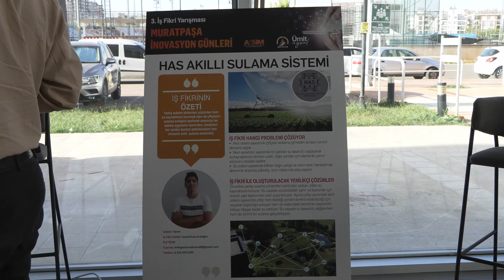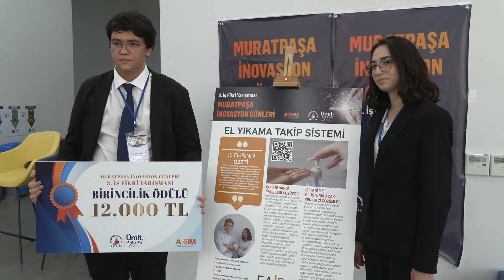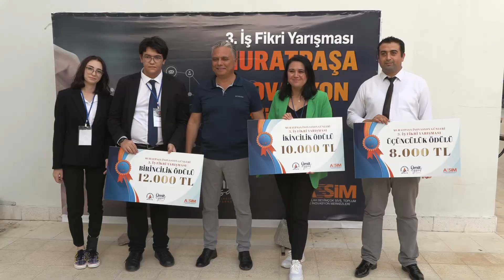Muratpaşa İnovasyon Günleri 3 İş Fikri Yarışması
Muratpaşa Belediyesi’nin yenilik, buluş ve girişim destekleme merkezi ASSİM İnovasyon’un, 30 bin lira ödüllü 3. İş Fikri Yarışması’nda büyük finalinin kazananı el yıkama takip sistemi projesiyle Efekan Akbulut ve Hüsniye Selmin Ataman oldu.

Muratpaşa Belediyesi’nin yaratıcılık, girişimcilik ve inovasyon kültürünü yaygınlaştırarak Antalya’dan katma değeri yüksek, özgün ve yenilikçi projeler ortaya çıkarmayı hedefleyen Muratpaşa İnovasyon Günleri – İş Fikri Yarışması’nın üçüncüsünün finali yapıldı. 40 fikrinin başvuruda bulunduğu yarışmada, aşamaları geçen 10 proje, hafta sonu ASSİM Konferans Salonu’nda final jürisine sunumlarını yaptı.

Jüri, ANSİAD Girişimcilik Komitesi Başkanı Işık Yargın, BSV Kurucu Ortak ve CEO’su Sezgin Cirit, Doctorla Kurucusu ve CEO’su Kaan Nalbant, Yıldız Teknik Üniversitesi Öğretim Üyesi Doç. Dr. Hüseyin Üvet, Akdeniz Üniversitesi Mühendislik Fakültesi, Elektrik-Elektronik Mühendisliği Bölümü Öğretim Üyesi Prof. Dr. Şükrü Özen ve Marka Danışmanı Özel Oytun Türkoğlu’ndan oluştu.

HALK SAĞLIĞI POLİTİKALARINA YARDIMCI

Sunumların ardından jürinin yaptığı değerlendirmeye göre yarışmanın birincisi ve 12 bin liralık para ödülünün sahibi ‘El Yıkama Takip Sistemi’yle Efekan Akbulut ve Hüsniye Selmin Ataman oldu. Proje, hastane ve okulların yanı sıra, restoran mutfakları, fırın gibi hijyenik ortamda üretim yapan firmalarda çalışanları, öğrencileri el hijyeni konusunda takip ve teşvik etmeyi amaçlıyor. 16 yaşındaki Akbulut, bu proje sayesinde el yakıma sayılarını elektronik olarak takip edilebileceğini ve böylece objektif sayılara ulaşılabileceğini söyledi. Akbulut, bu sayılarının halk sağlığı politikalarında kullanılabileceğini aktardı.

DOĞAYLA DOST ÇÖZÜMLER

İkincilik ödülüyle birlikte 10 bin liralık ödülün de sahibi ‘Greenlig: Doğadan Gelen Çözümler’ isimli projesiyle Betül Taşkıran oldu. Taşkıran projesiyle odunsu tarım ve peyzaj atıklarından özgün bir çözgen sistemi kullanarak doğada tamamen bozunabilen, yeşil kimya metotlarıyla üretilen selüloz tabanlı biyobozunur biyoplastik hammadde geliştirmeyi hedefliyor. Taşkıran, projenin üzerinde uzun yıllardır çalıştığını belirterek, aldığı ödülünün projeye devam etmek için kendisini motive ettiğini söyledi.

SİNİR HÜCRESİ İMPLANTI

Yarışmanın üçüncülük ödülü ise olan 8 bin lirayı ise Tunç Eren Akay, nanofiber inovatif sinir implantı projesiyle aldı. Akay, biyobozunurluk ve biyouyumluluk özelliklerini taşıyan, hürce yenilenmesini hızlandıran, nanofiber yapıda yenilikçi sinir hücresi implantı üretimi yapmayı hedefliyor.

BÜYÜK MARATON

Muratpaşa Belediye Başkanı Ümit Uysal da “Yaratıcı yeteneklerimizi geliştirmek için büyük bir maratona ihtiyacımız var. Bunu tesis etmeye çalışıyoruz. ASSİM bu alanda Antalya’mıza büyük katkılar sağlıyor. Bu gelişerek de devam edecek. Katılan herkese teşekkür ediyorum, dereceye girenleri kutluyorum” diye konuştu.